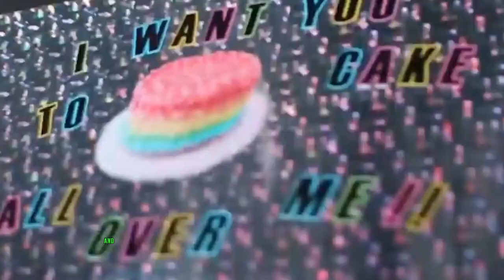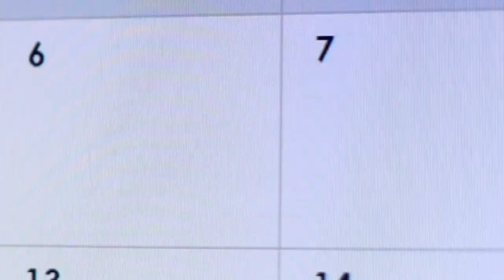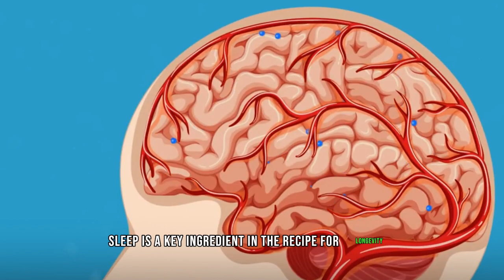The 22nd Slowest Ager in the World: Steve Aoki's Health and Longevity Secrets Revealed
Join us in this fascinating journey as we uncover the health and longevity secrets of renowned DJ and producer, Steve Aoki, famously known as the 22nd slowest ager in the world. Discover the diet, fitness routine, and lifestyle choices that contribute to his youthful appearance and vibrant energy. Get ready to be inspired and motivated to make positive changes in your own life.

OUTLINE:
00:00:00 Introduction and Call to Action
00:00:54 Who is Steve Aoki?
00:01:49 Aoki's journey to health and longevity
00:03:41 Aoki's Health and Longevity Secrets Part 1
00:05:34 Aoki's Health and Longevity Secrets Part 2
00:07:22 Key Takeaways and Conclusion